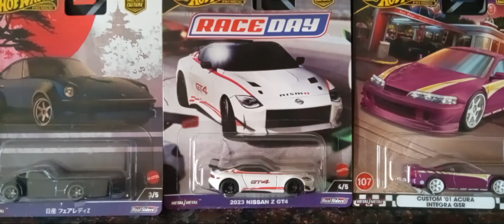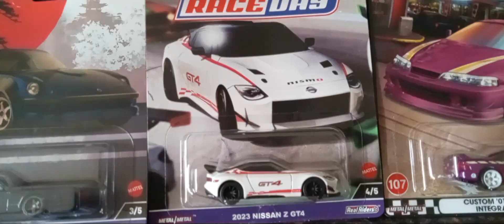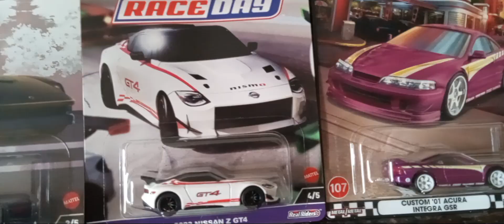LAPD Officer Needs Help Radio Call. Viewer sound discretion is advised.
While getting ready to film this video of the new Hot Wheels items. We found a police call came in of an officer needs assistance. Through.
A scanner radio broadcast system. Is so we went ahead and let Is our subscribers here Some of the incident that occurred. The incident was described as a domestic violence. Your discretion is advised. The investigation of this incident is still underway.